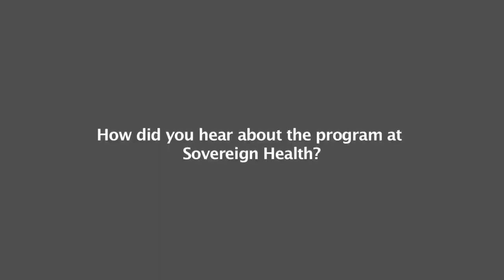Sovereign's Cook Was Good And The Staff Friendly - Baylee's Review On Mental Health Treatment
Baylee fell into a deep depression after she found her mom attempting to commit suicide and knew she needed help to get out of it. From the first phone call, Baylee felt her questions were answered and her needs were met. With welcoming staff and residents, followed by delicious food, Baylee was able to feel safe and focus on her treatment in the mental health program. In addition to her treatment program, Baylee was able to build a daily routine, following a schedule, and begin to get her life back on track. Baylee found that her treatment took effort and willingness, but paid off in more ways than one. Baylee has many of the necessary tools to continue a better and healthier life after treatment.

Connect with Sovereign Health Group:
Websites: